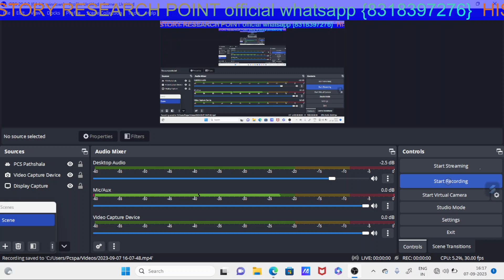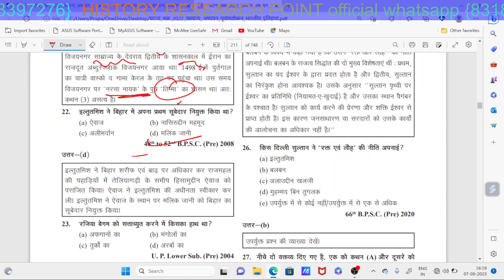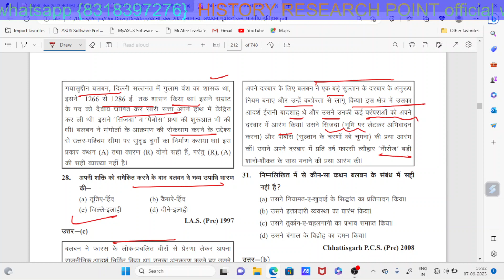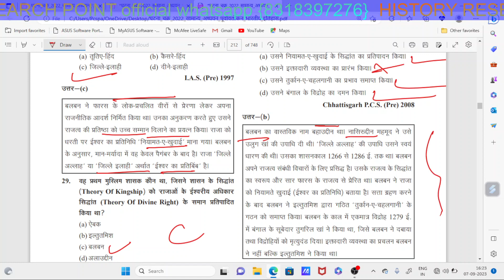BSEB STET Paper 2 History test-12/ इल्तुतमिश और बलबन से संबंधित टेस्ट श्रृंखला, Gulam vansh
BSEB STET Paper 2 History test-13/ इल्तुतमिश और बलबन से संबंधित टेस्ट श्रृंखला, Gulam vansh